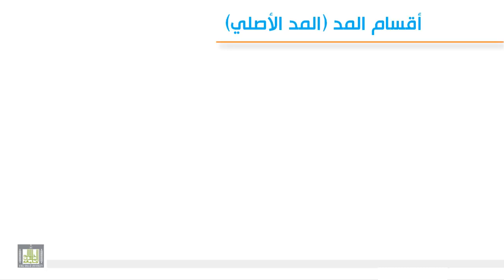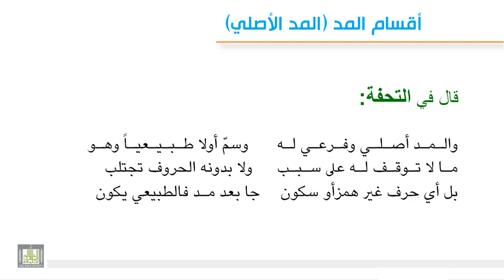تجويد 5-2 أقسام المد ( المد الأصلي )